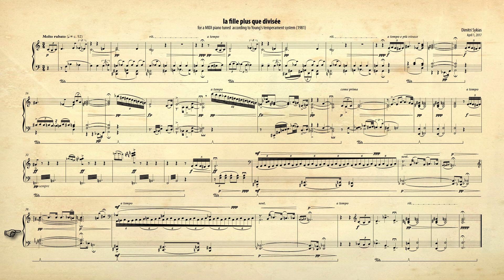La fille plus que divisée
for a MIDI piano tuned  according to Young's tempered system (1981)